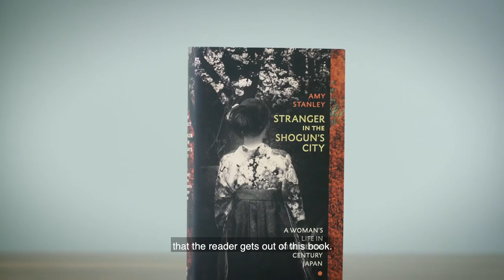Shortlist Watch Party Trailer: Amy Stanley on Stranger in the Shogun's City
See BGPrize2020 shortlisted author Amy Stanley read an extract from her book, Stranger in the Shogun’s City: A Japanese Woman’s Life in Nineteenth-Century Japan.
The full exclusive Watch Party featuring BGPrize2020 judge @ShahidhaBari, journalist Richard Lloyd Parry and Amy Stanley herself, will be streamed on Wednesday 18 November at 5pm (GMT) over on our Facebook and YouTube channels.